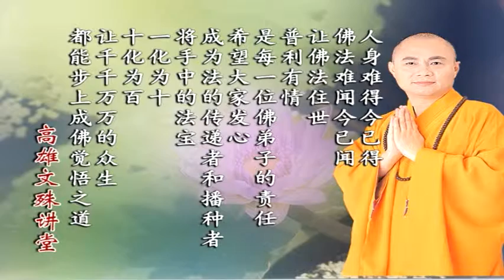3-5 华严大意(简)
文殊讲堂
慧律法师-慧律法师佛学讲座
(高清版)(简体)
心灵 佛学讲座 净化 净土
华严大意(简)